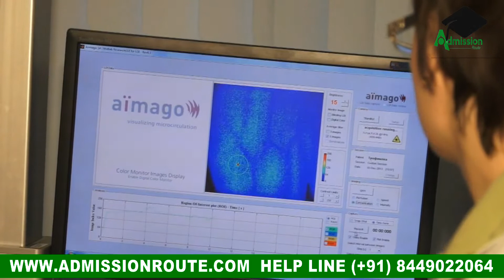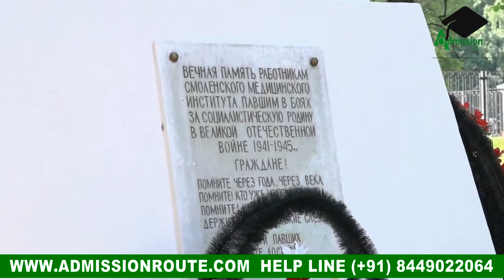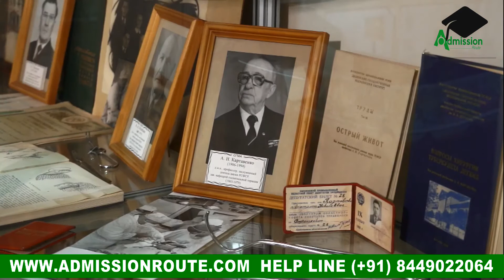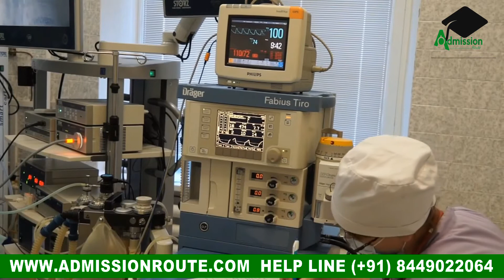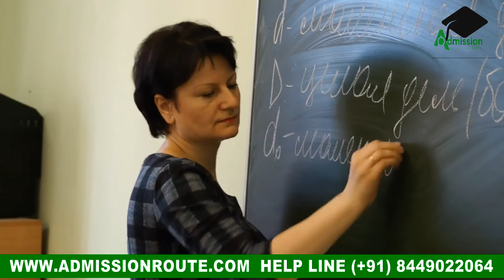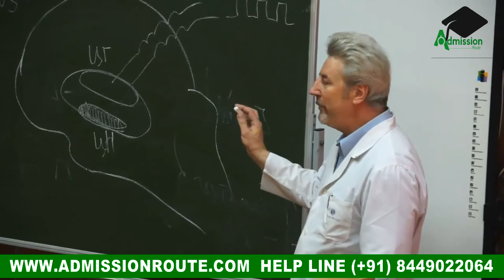smolensk state medical university ,Russia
Smolensk state medical university is one of the best Medical university in russia, Smolensk university is also offering best in class MBBS Courses. One of the best MBBS University in Russia for Indian Students.

Food & Accommodation is very best for Indian students.

Student Helpline number: (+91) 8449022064 for more information about application process. You can directly apply for MBBS in Russia from Admission Route - Your Authorized MBBS Counselling Center and Consultant.

Benefits Of MBBS In Russia

1: There are no entrance exams for taking admission in Russian medical colleges.
3: The tuition fee is low on cost.
4: The medical colleges in Russia are recognized and acknowledged by WHO and MCI.
5: The cost of living for students there proves to be low as well.
6: The MBBS courses are English-medium as it is the highest spoken language in the world.
7: The hostel accommodations are on field and are up to the mark for a student’s comfort